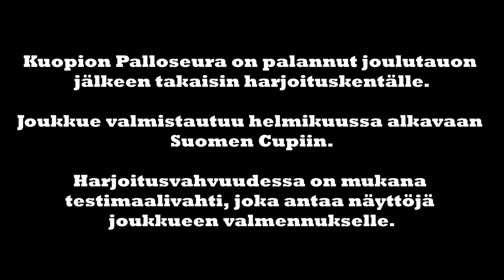Nuori, mutta kokenut maalivahti KuPS-paitaan.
SOPIMUSUUTISIA!